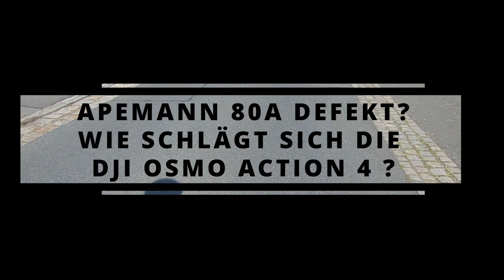Apeman A80 defekt? Wie schlägt sich die DJI Osmo Action 4?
Hier in diesem kleinen Video zeige ich euch an Hand von verschiedenen Videoausschnitten, weshalb ich mich für eine neue Actioncam entschiede habe. Dies soll kein Werbevideo sein und es soll auch nicht die Apeman A80 schlecht machen! Sie ist scheinbar einfach nur defekt und eigentlich ist der Vergleich mit der DJI Osmo Action 4 nicht ganz gerecht. Aber die Apeman kann 4K, hat eine Bildstabilisierung, die tatsächlich auch bei meinen Videobeispielen angestellt war und ich am Anfang war ich auch mit ihr durchaus zufrieden. Aber irgendwas ist passiert und nun wackelt und knistert es ständig! Aber schaut selbst!